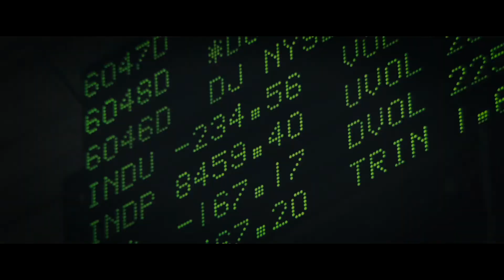Marvel Studios' Winter Soldier Movie - Fan Trailer 2 (For Sebastian Stan's Birthday)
Starring Sebastian Stan, Chris Evans, Daniel Brühl, Scarlett Johansson and Hayley Atwell.